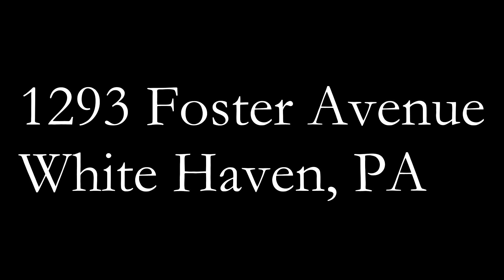1293 Foster Avenue 3